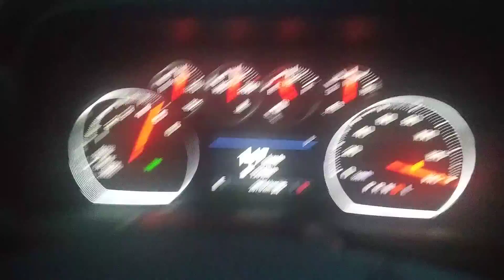Unknown Where I Started From!! :(